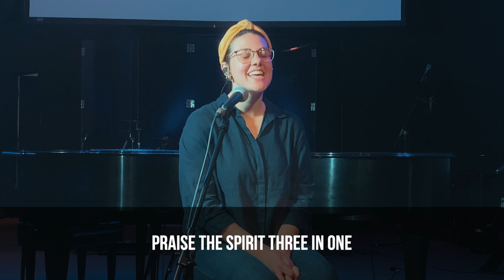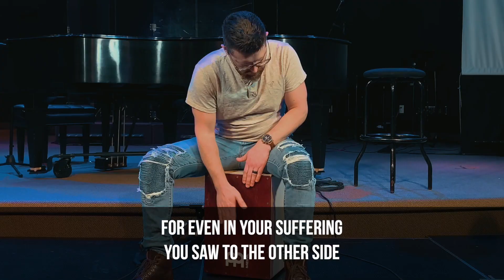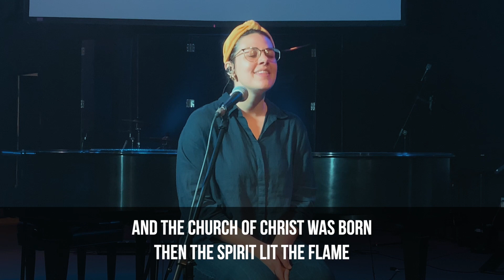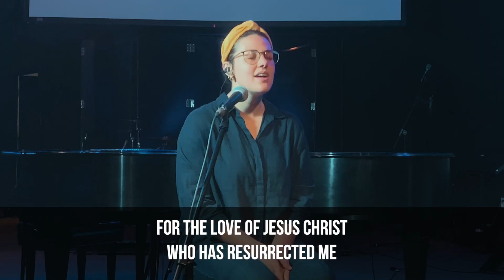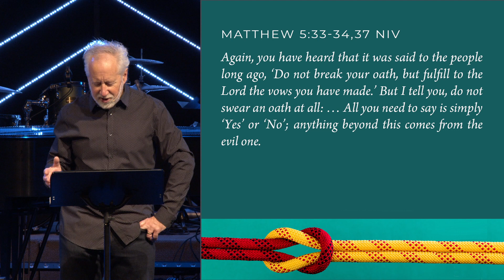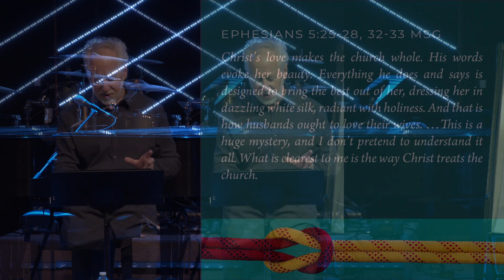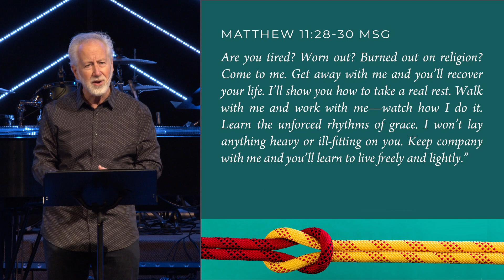Promise-Keepers and Promise-Killers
We sometimes do this funny thing when it comes to making promises: it may feel or look like we're making promises to God and others, but in actuality, we are the hidden beneficiary of those commitments; looking for an angle or how a promise will benefit ourselves in some way.

Without a doubt, we know that God's promises are absolutely pure and they never fail. He gave Himself and His very life for us — unconditionally. Maybe it's time for us to peel back the layers of our own promises and look at them truthfully.

— ANNOUNCEMENTS —

A young adult?
• Bible Study – Online, Wednesdays at 8 pm
• Meetings twice a month – Fridays at 7:30 pm

— WORSHIP —

By Scott Ligertwood, Jason Ingram, Brooke Ligertwood

How Great a King
By Matt Hammitt, Hannah McClure, Paul McClure, Seth Mosley
© CentricSongs, These Tunes Go To 11 (Admin. by Capitol CMG Publishing) Matt Hammitt Music, Songs for FCM LLC (Admin. by Kobalt Music Publishing America, Inc.) Bethel Music Publishing CCLI Song No. 7086026